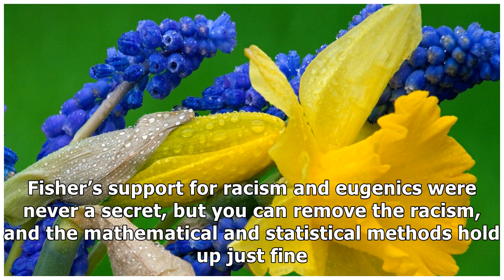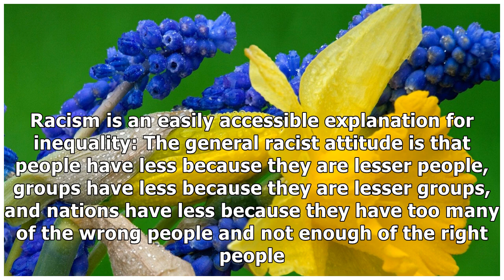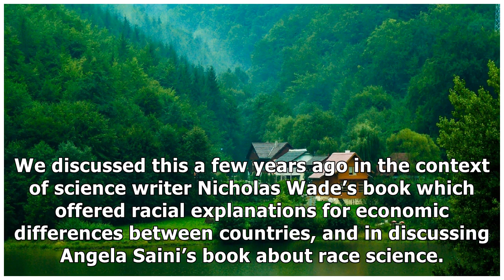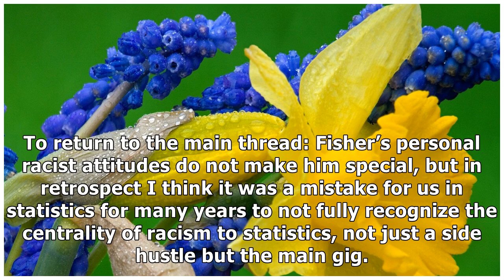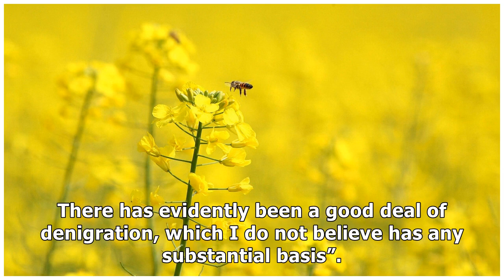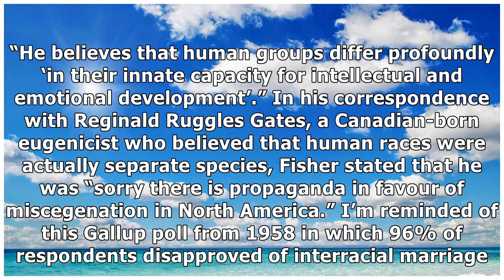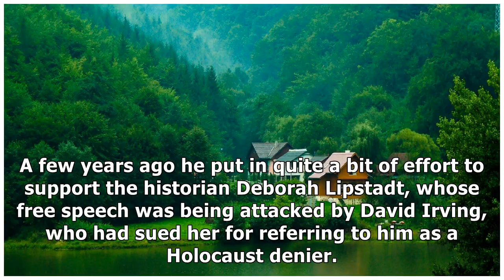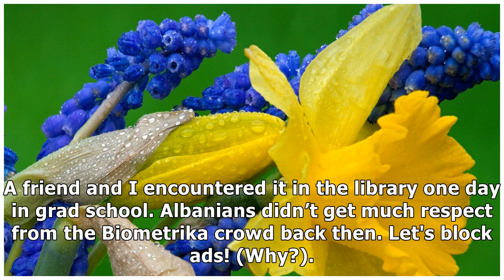“RA Fisher and the science of hatred” « Statistical Modeling, Causal Inference, and Social Science